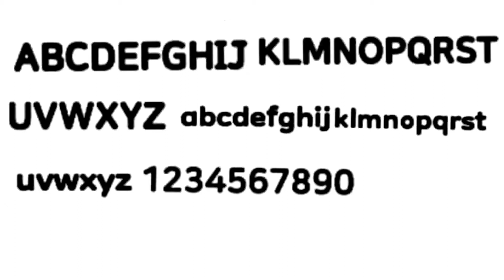Hello carrie font 2022 version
I need comment the  link for that font